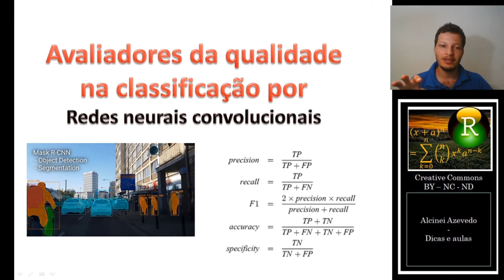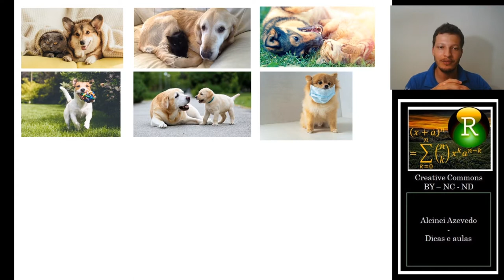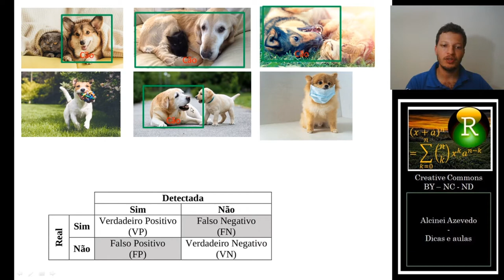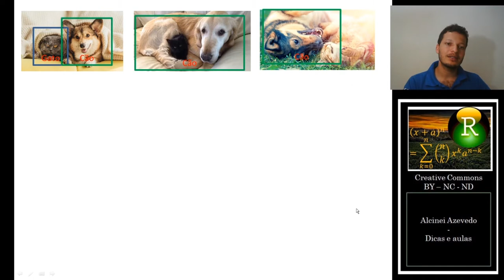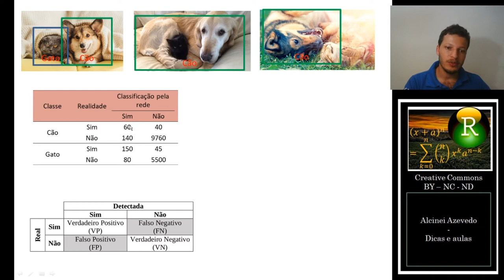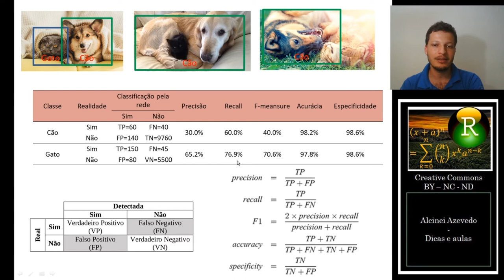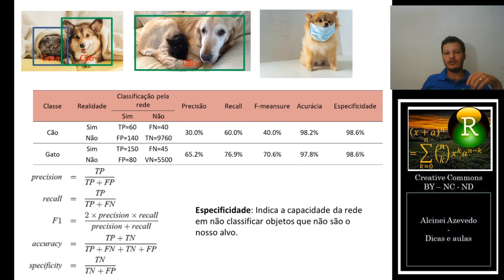Aula 12a. Avaliadores da qualidade de classificação por redes neurais convolucionais.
Nessa aula falo sobre como calcular e interpretar a precisão, recall, F-meansure, especificidade e acurácia na classificação feita por redes neurais convolucionais.